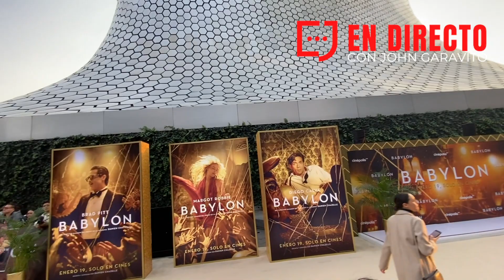BABYLON PREMIERE EN MÉXICO Red Carpet